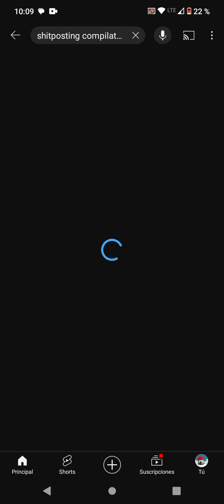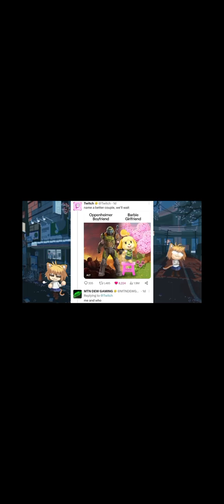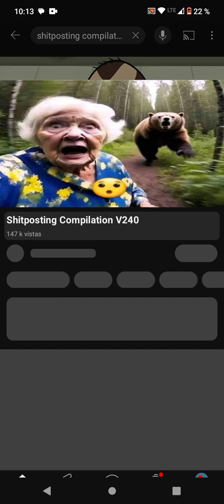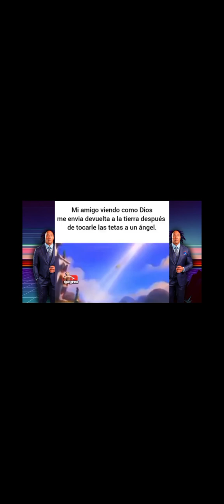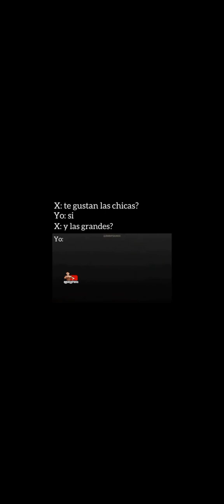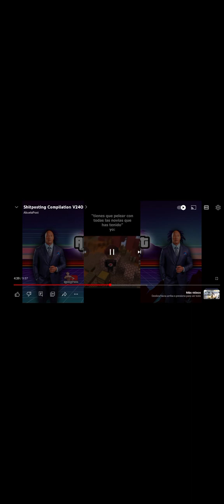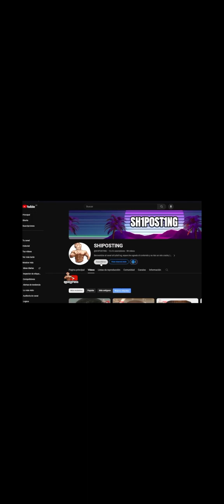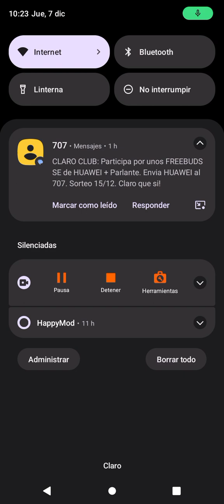reaccionando a un shitposting especial 1k subs con mi voz con Movistar 🗣️🗣️🗣️🤑🤑